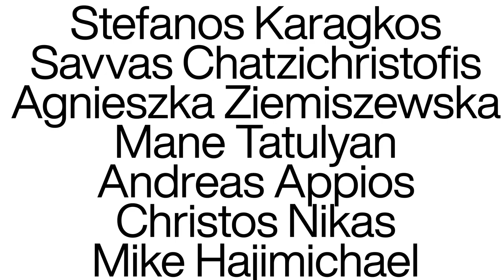GSC10 | 10 Years Of Innovation In Modern Communication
GSC Anniversary Edition:
10 Years Of Graphic Stories |
10 Years Of Innovation In Modern Communication

Graphic Stories - Destinat10n
10th International ConFest*
on Visual Communication
Nicosia, 8-10|03|2024

Anniversary Edition: 10 Years of Graphic Stories
10 Years of Innovation in Modern Communication

An Amazing Fusion of Applied Arts & Technological Explosion!

The 10th International ConFest Graphic Stories invites you on an exciting journey into the world of visual communication. With a rich and innovative program, this significant event reflects the diversity and high quality of artistic and educational activities.
Excitement builds as we announce the participation of eleven exceptional creative contributors in the upcoming 10th International ConFest Graphic Stories. Among the distinguished names are Savvas Chatzichristofis, Stefanos Karagkos, Mane Tatulyan, Agnieszka Ziemiszewska, Christos Nikas, Andreas Appios, Mike Hajimichael, Spiros Drakatos, Vaggelis Gettos, Pericles Cheng, and Panayiota Michael. Their diverse talents and innovative perspectives promise to enrich this milestone edition, offering attendees a unique and inspiring experience in the world of visual communication.

The Graphic Stories ConFest will take place from March 8 to 10, 2024, with lectures, specialized workshops, and parallel activities. Exhibitions and interactive installations will last for a month. The events will be held at the Cultural Foundation of the Bank of Cyprus, the ground floor of the "Politis" newspaper, and STEM Education Cyprus, all located in Nicosia.
Combining innovation, new technologies, knowledge, and creativity, the 10th ConFest Graphic Stories promises an unforgettable experience that transcends the boundaries of visual communication.
Participate in a journey that will showcase the world of creativity and technology.

Lectures: In Person & Online
Workshops: In Person [Only]

Cyprus Ministry of Culture, Embassy of Greece in Cyprus, University of Nicosia, Kemanes Printshop, Cyprus Computer Society

Politis Newspaper, Politis 107.6 Radio, RIK

Under the Auspices of Nicosia Municipality

Creative Director: Aggeliki Athanasiadi
Visual Identity: Constantinos Haritos
Motion Design: Studio ENA
Voice Over: Demetris Georgiou aka 'Dimitris G'